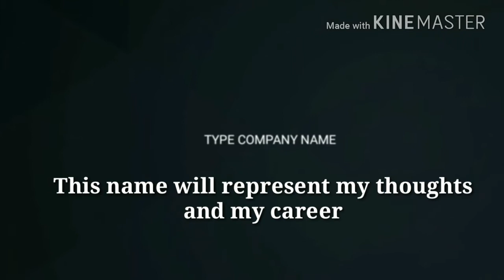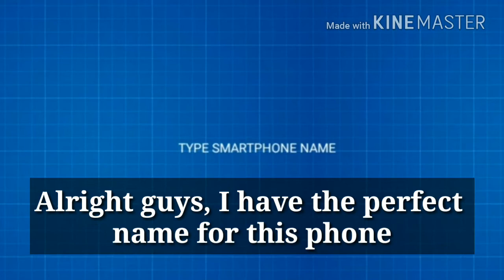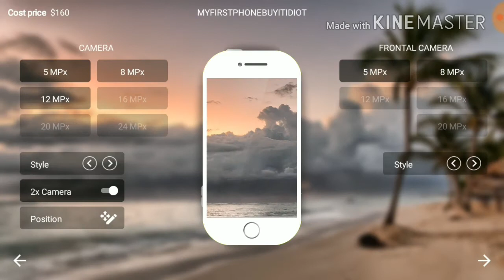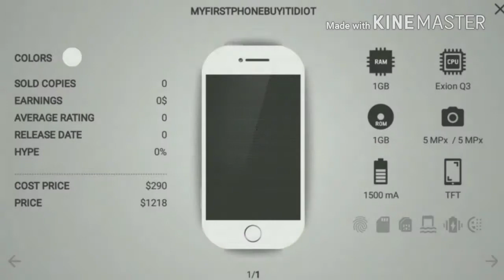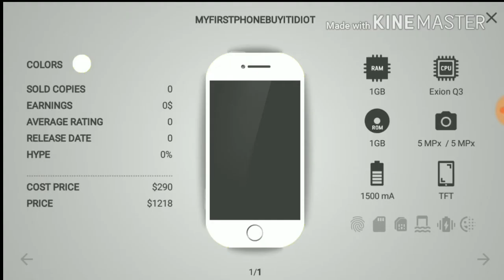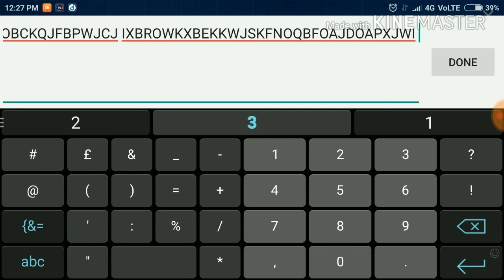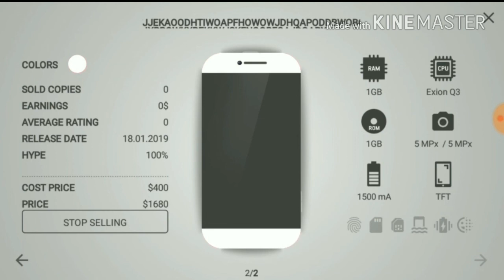I MADE THE BEST PHONE EVER?! | Smart Phone Tycoon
Buy my phone :P

Quirky Orchestra 2
Blonde Redhead - For the damaged Coda
Comic Game Loop - Mischief
Scheming Weasel

See ya! °¬°